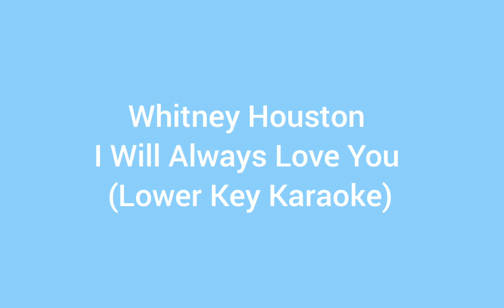Whitney Houston - I Will Always Love You (Lower Key Karaoke)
This is the low pitch for the male singers only.